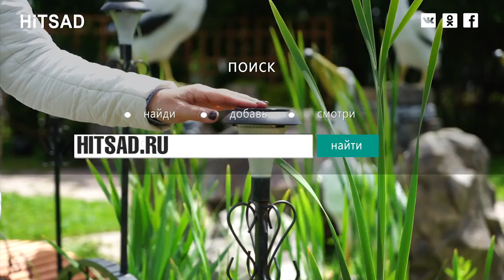Садовые мостики в андшафтном дизайне Hitsad RU